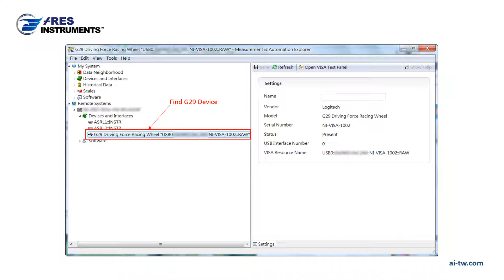AI-LINKmx for Logitech G29/G920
Driver for NI Linux Real-time Targets.
Suport : NI PXI / cRIO / sbRIO / myRIO / RoboRIO